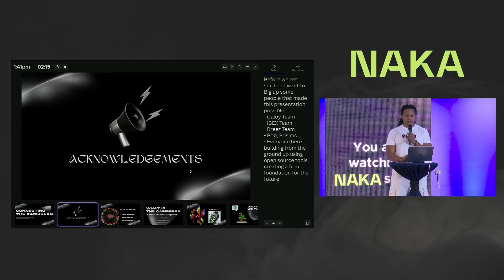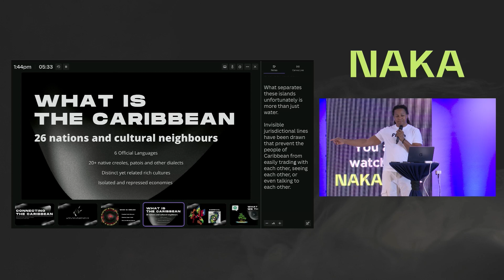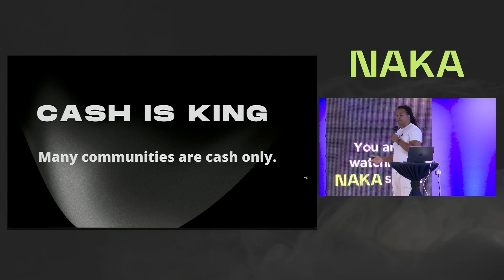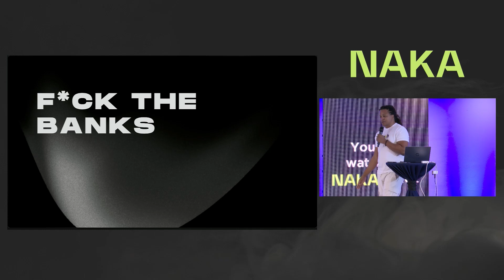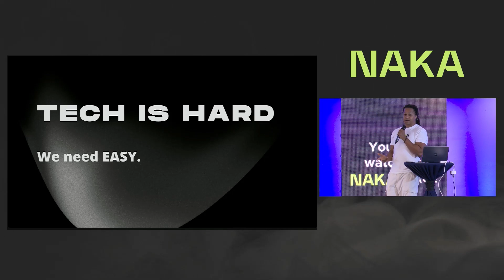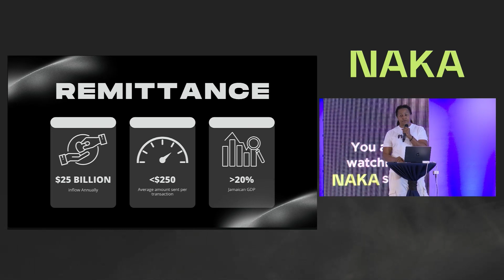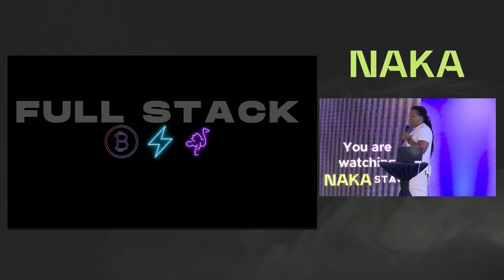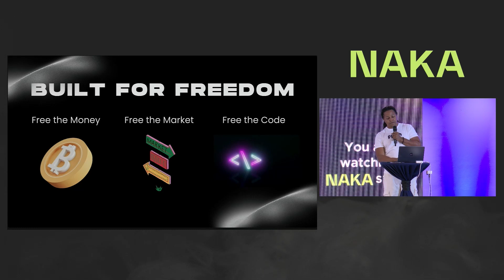Bringing Hybrid-Custody Lightning to the Caribbean - Dread - AB23 Day 2 - NAKA Stage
Standing on the shoulders of the Galoy open-source stack, Flash aims to bring both non-custodial AND custodial lightning to its users, bringing ease of use and full sovereignty into one hybrid lightning app. Socially powered by NOSTR, Flash aims to open up the economy of the islands of the Caribbean to the world, and create many circles of community economies in the process.